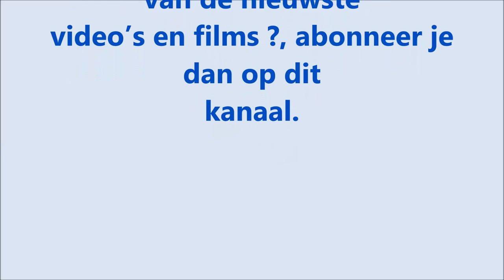test GoPro car camera very low on the road part 2 - GoPro car camera - example movie #8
test GoPro car camera very low on the road, with cam drive almost to the ground. example movie Part 2. Picture taken with GoPro car camera these movies go very low on the road during the drive, made in the Netherlands with cam, the camera almost on the ground.
This is not just dashcam and self-assembled car camera.

GoPro Kamerawagen niedrigen Straße, mit Nockenantrieb fast bis zum Boden. Teil-2
Bild mit dem Auto GoPro Kamera aufgenommen wurden diese Filme gehen sehr niedrig auf der Straße während der Fahrt, in den Niederlanden mit Cam gemacht, die Kamera fast auf dem Boden.
Dies ist nicht nur dashcam und selbstorganisierten Autokamera.

GoPro auto camera laag op de weg deel 2 (GoPro car camera) (GoPro Auto-Kamera)
Gopro autocamera laag over de weg, autorit met cam bijna op de grond. deel-2
Opname gemaakt met Gopro autocamera deze filmopnamen gaan heel laag over de weg, tijdens de autorit, gemaakt in Nederland met cam, gaat de camera bijna op de grond.
Dit is geen dashcam maar en zelf gemonteerde auto camera.

gopro cámara del coche, caméra de voiture gopro, αυτοκίνητο κάμερα GOPRO, GOPRO autós kamera, gopro gari kamera,

4bq